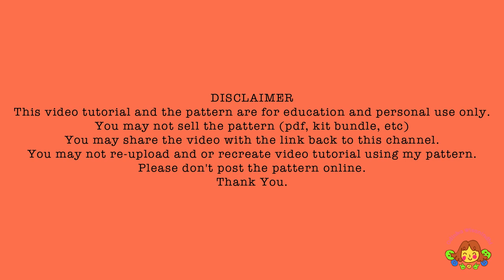CINDY THE CANDY CORN GIRL | PART 3 | MAKING AMIGURUMI | CROCHET TUTORIAL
00:00 intro
00:21 disclaimer
00:31 abbreviations
00:41 materials
00:57 head
13:57 hair